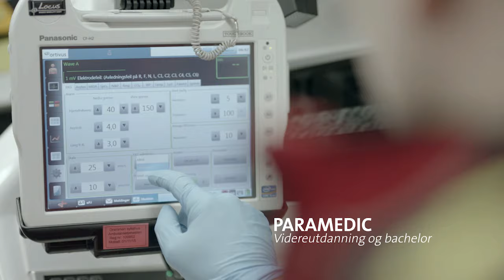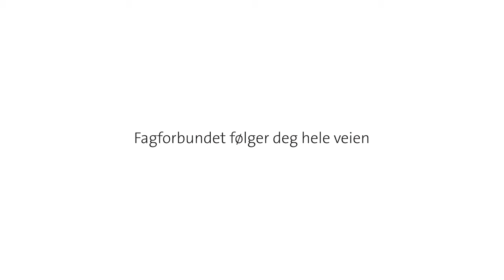Fagforbundet: Pleie og omsorg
Vi er mange yrkesgrupper med bred kompetanse - vi er alle uunværlige.